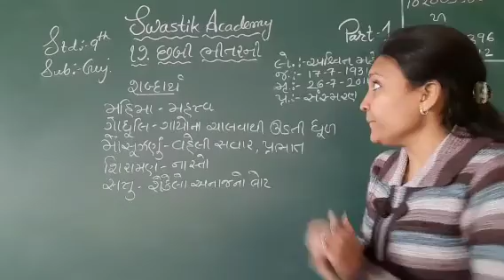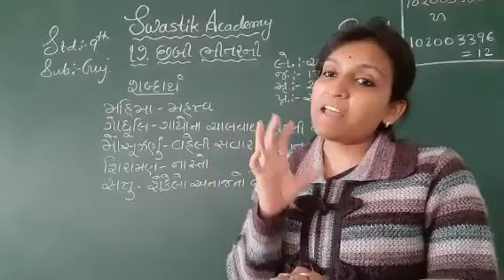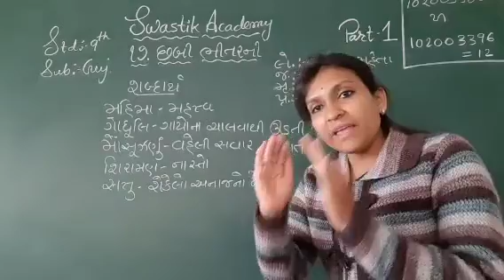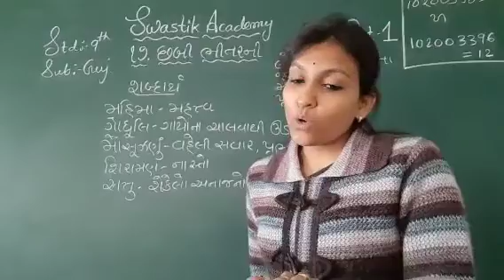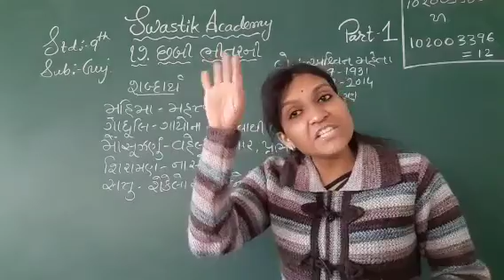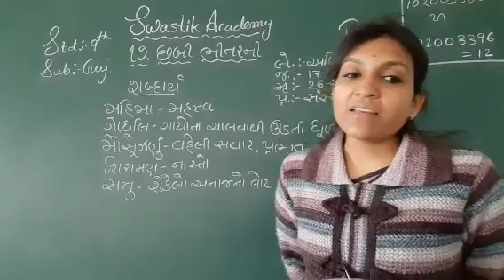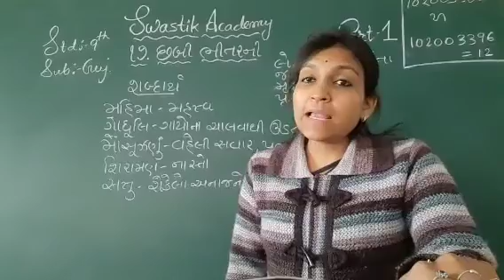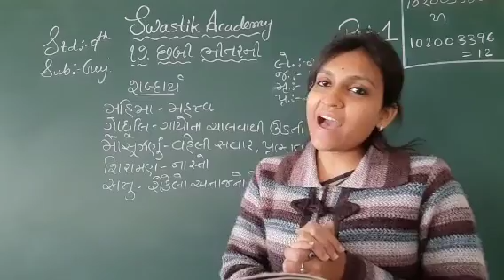STD 09 | Gujarati | CH-17 Part-1 | Swastik Motera | English Medium